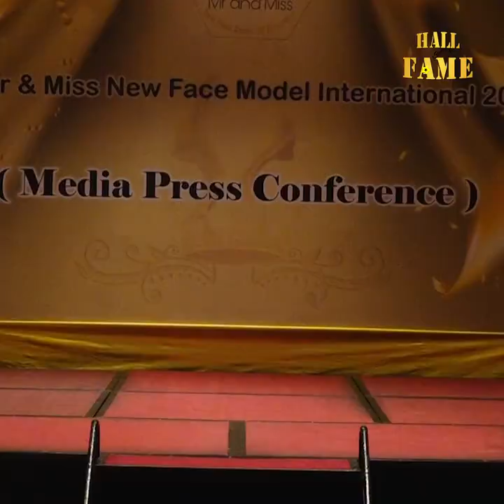Mini Miss သူငယ်ချင်း ၂ ယောက် ရဲ့ ဆုံဆည်း မှု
သမီးက အောင်မြင်တဲ့မော်ဒယ် တစ်ယောက်ဖြစ်ချင်တယ်. ယွန်းနဒီကျော်
သမီးက အောင်မြင်တဲ့ သရုပ်ဆောင်တစ်ယောက်ဖြစ်ချင်တယ်  မေနဒီမင်းခေါင်

Zawgyi ျဖင့္ဖတ္ရန္

သမီးက ေအာင္ျမင္တဲ့ေမာ္ဒယ္ တစ္ေယာက္ျဖစ္ခ်င္တယ္. ယြန္းနဒီေက်ာ္
သမီးက ေအာင္ျမင္တဲ့ သ႐ုပ္ေဆာင္တစ္ေယာက္ျဖစ္ခ်င္တယ္  ေမနဒီမင္းေခါင္